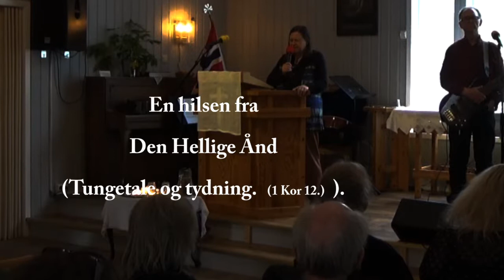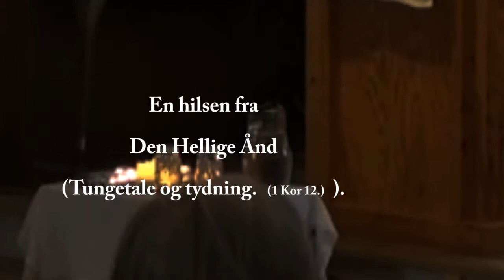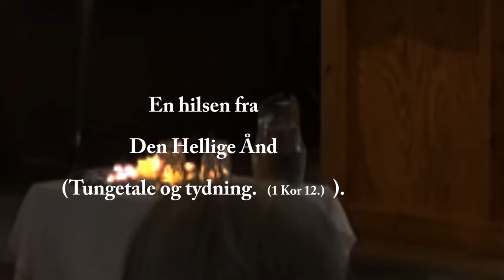Solfrid B.Jepsen Tverrkirkelig konf. i Metodistkirken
Her kommer opptakene fra møtene i lokalene til Metodistkirken i Harstad fra 2 Juni - 2018
Inneholder tungetale og tydning..og emnet berører bl.a.det å kjenne og å gjenkjenne Guds stemme.